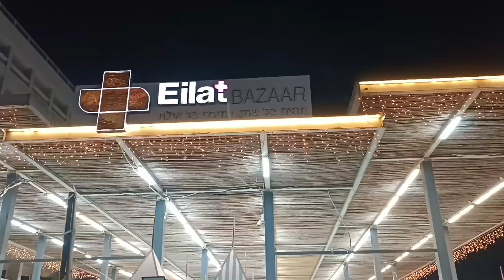One night in the land of milk and honey 😊🇮🇱